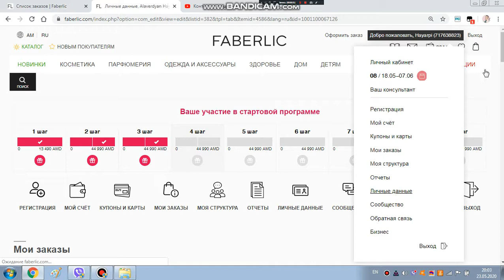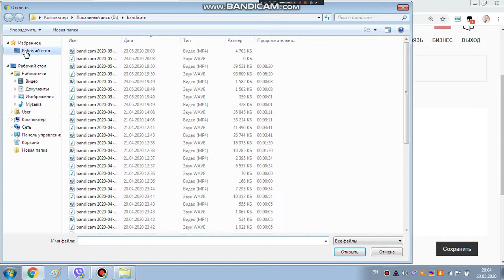Ինչպես անցկացնել նկարը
Ամեն բացվող նոր օր ևս մեկ հնարավորություն է ասելու շնորհակալություն Ձեր սիրելիներին իրենց ներկայության համար և մեկ քայլ առաջ գնալու դեպի Ձեր երազանքը: Հաջողությունը միշտ մեզ հետ, ուղղակի հաճակ կախարդական գլխարկ է կրում: ☺☻♥